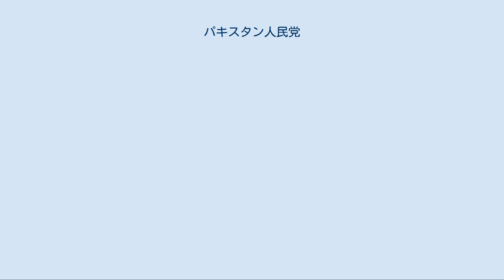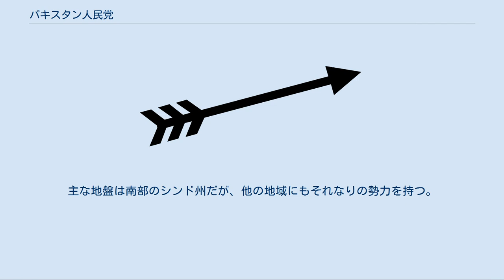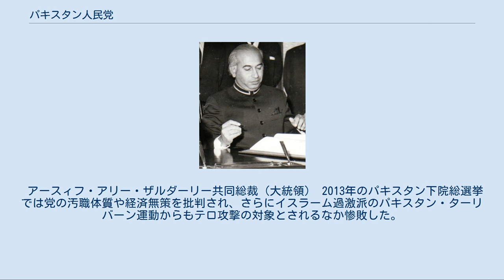パキスタン人民党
パキスタン人民党（パキスタンじんみんとう、(ウルドゥー語: پاکستان پیپلز پارٹی‎、英語: Pakistan Peoples Party、略称：PPP）は、パキスタンの中道左派・社会民主主義政党。
 産業の国有化などの社会主義（イスラム教社会主義）政策、労働者や農民の生活向上、国民の国防参加、インドとの対抗上から親中・親米政策を掲げている。
現在はこれに加えてイスラム主義勢力への対抗から、民主政治、世俗主義を強調している。
 社会主義インターナショナル加盟。
 ズルフィカール・アリー・ブットー ベーナズィール・ブットー 1967年、ズルフィカール・アリー・ブットー（後に大統領・首相）を中心として創設された。
彼がクーデターで打倒された後にムハンマド・ジア＝ウル＝ハクの手で処刑されてからはイスラーム圏初の女性首相を経験したベーナズィール・ブットーを党首として、ハク大統領の飛行機事故死後にパキスタンの民主化を進めた。
 2007年からパキスタンで民主化運動が活発化し、パルヴェーズ・ムシャラフ大統領に抵抗する一大運動に発展すると、ベーナズィール・ブットーの暗殺を経て、その夫であるアースィフ・アリー・ザルダーリー大統領と長男のビラーワル・ブットー・ザルダーリーを共同総裁としている。
このように、ブットー家の党という一面もある。
主な地盤は南部のシンド州だが、他の地域にもそれなりの勢力を持つ。
 2008年のパキスタン下院総選挙で第1党となり、党指導者のひとりユースフ・ラザー・ギーラーニーが率いる連立政権を統一民族運動（MQM）などと成立させた。
しかしMQMは後に政権から離脱している。
 アースィフ・アリー・ザルダーリー共同総裁（大統領） 2013年のパキスタン下院総選挙では党の汚職体質や経済無策を批判され、さらにイスラーム過激派のパキスタン・ターリバーン運動からもテロ攻撃の対象とされるなか惨敗した。
 ^ a b “パキスタン人民党 パキスタンじんみんとう Pakistan People's Party”. コトバンク. ブリタニカ国際大百科事典 小項目事典. 2019年10月26日閲覧。
^ M・イリヤス・カーン (2018年7月24日). “パキスタン総選挙　「忍び寄るクーデター」の懸念”. BBCニュース (英国放送協会). 2019年10月26日閲覧。
 ^ 萬宮健策「パキスタンにおける政党の位置づけ―パキスタン人民党を事例として―」5．パキスタン人民党の政治活動 (3)パキスタン人民党の活動概観 ^ パキスタン総選挙、野党第1党に 米との関係焦点（日本経済新聞 2013/5/12）